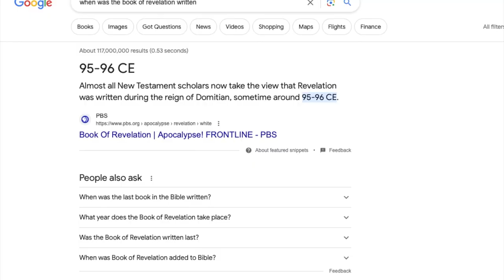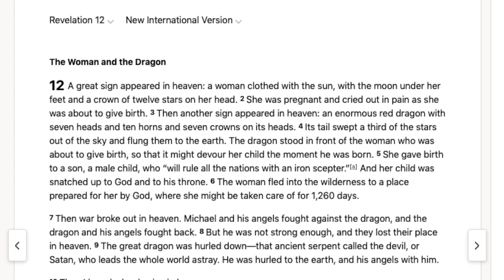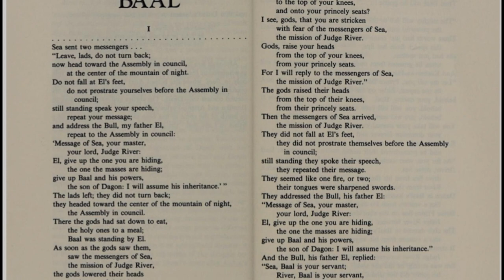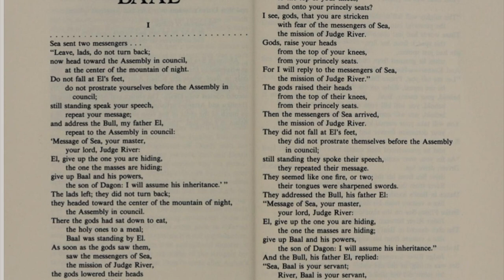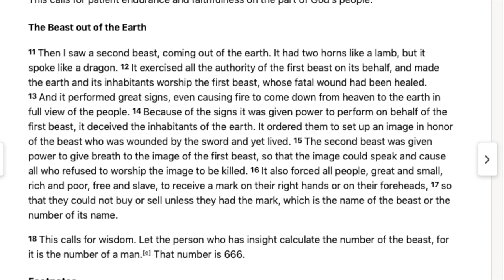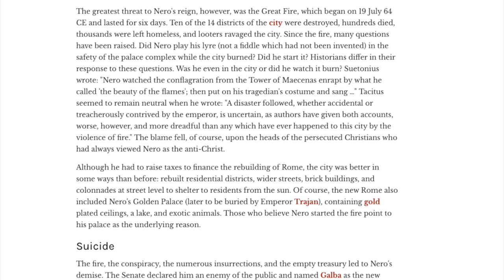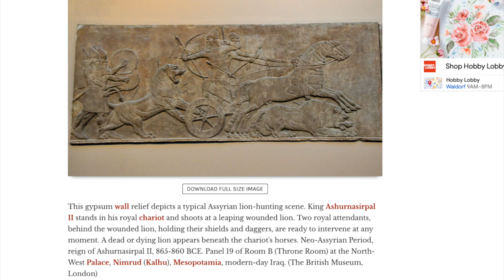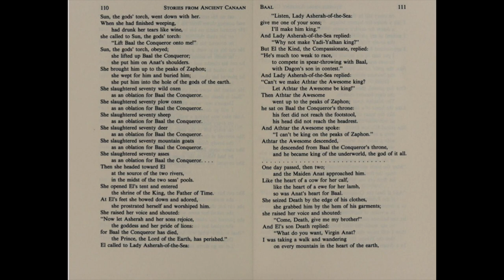Mythology I Decoding The Book of Relevation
Chapters

0:00 Intro
0:07 Dating The Book of Revelation
1:07 The Origins of Leviathan
10:07 The Origins of 666
14:16 The Lion and The Lamb
19:07 Conclusion
19:18 Outro